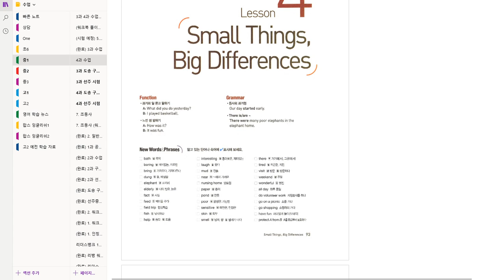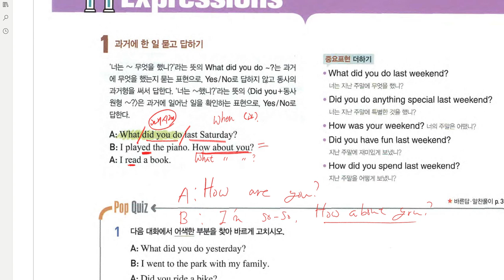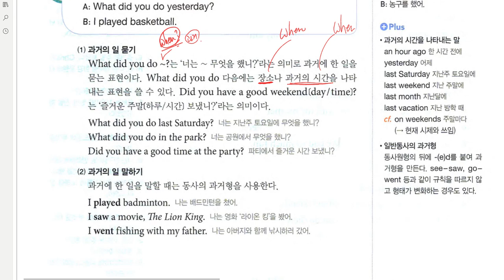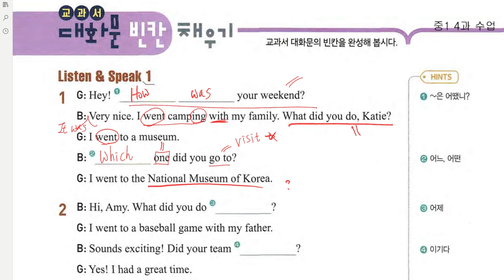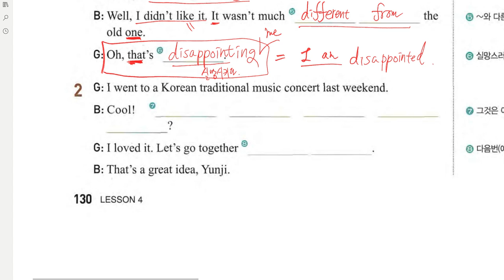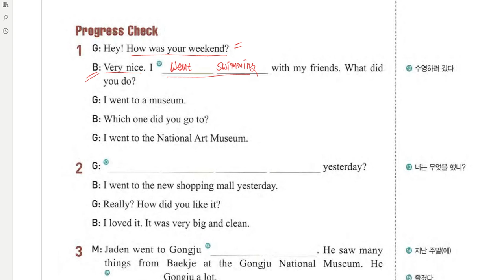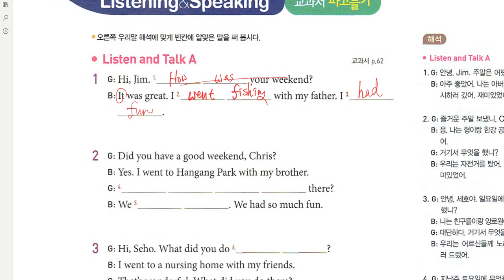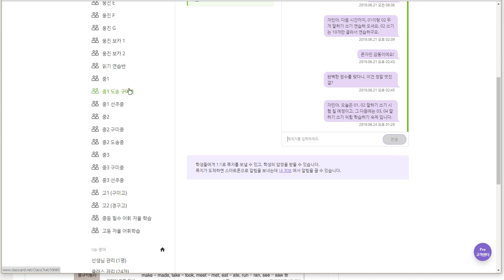중1 2019 06 24